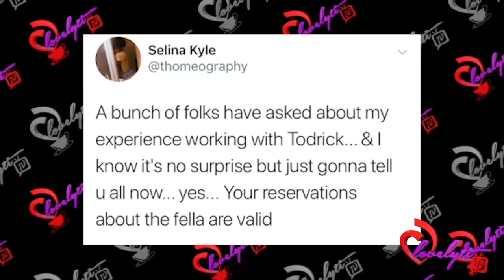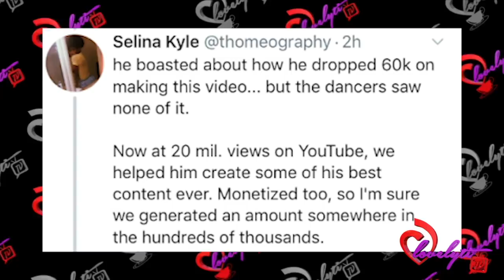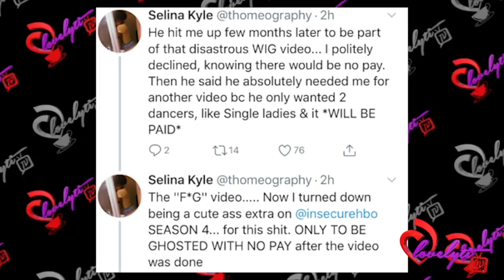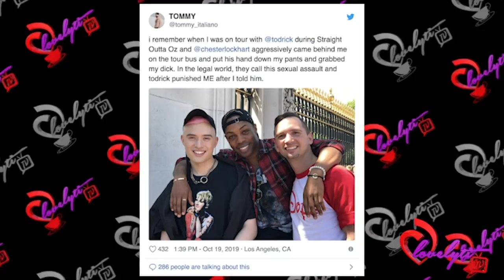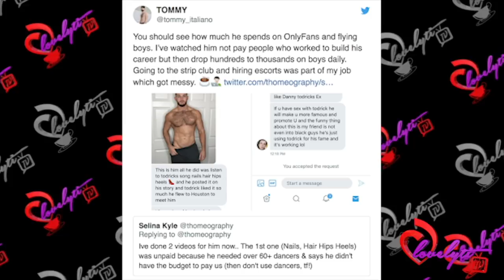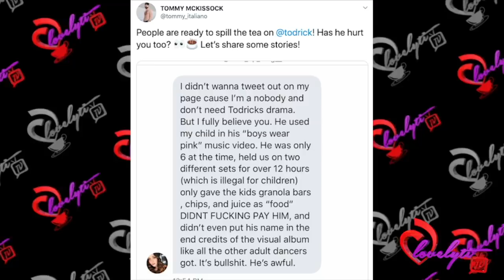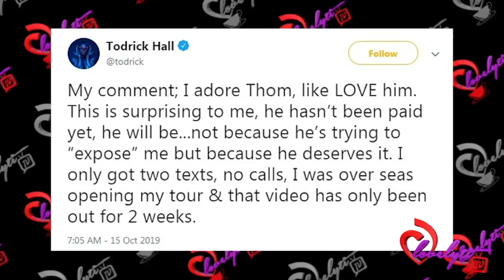Todrick Hall Accused of Misconduct and NOT PAYING his Dancers!